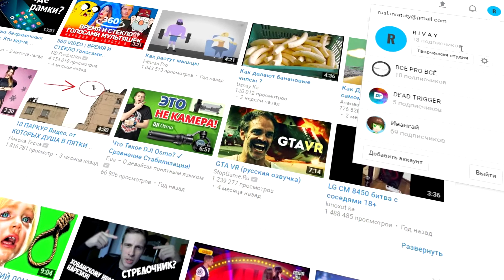КАК ДОБАВИТЬ ЛОГОТИП НА ЮТУБ ВИДЕО / HOW TO ADD A LOGO TO YUTUBE VIDEO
В этом видео вы узнаете как добавить ЛОГОТИП на ваше ЮТУБ ВИДЕО!
На моем канале нет определенной тематики. Здесь вы можете увидеть топы, обучалки, подборки, обзоры, и многое другое!
Пока новые видео раз в две недели из-за переработки канала.
НЕ ЗАБУДЬТЕ БИТЬ КОЛОКОЛ!
Музыка из видео:
Композиция "Is That You or Are You You" принадлежит исполнителю Chris Zabriskie.